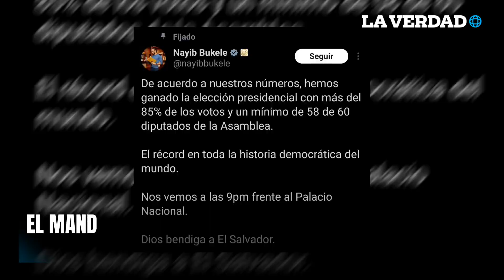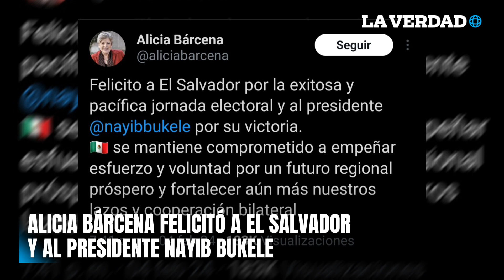Nayib Bukele se autoproclama ganador de las elecciones generales en El Salvador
Nayib Bukele se autoproclama ganador de las elecciones generales en El Salvador, durante las elecciones en dicho país, Bukele busca reelegirse para llevar al país en una transformación, también llevarse 5 años más de mandato y convertir este mandato en un récord histórico en el mundo.

El presidente de El Salvador, Nayib Bukele, afirma haber obtenido "más del 85% de los votos".

Bukele destacó esto como un "récord en toda la historia democrática del mundo" a través de una publicación en la red social X, antes Twitter.

"De acuerdo a nuestros números, hemos ganado la elección presidencial con más del 85% de los votos y un mínimo de 58 de 60 diputados de la Asamblea", proclamó Bukele, quien se presentó para la reelección a pesar de las restricciones constitucionales.